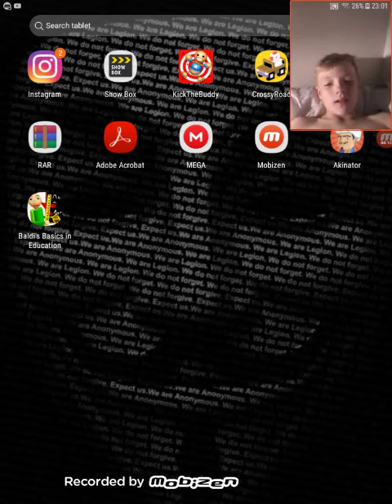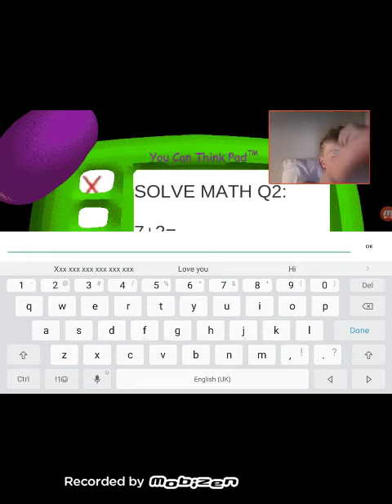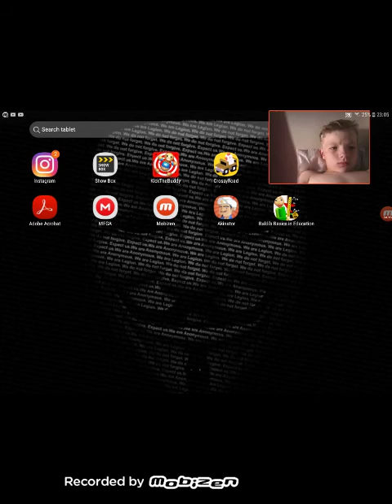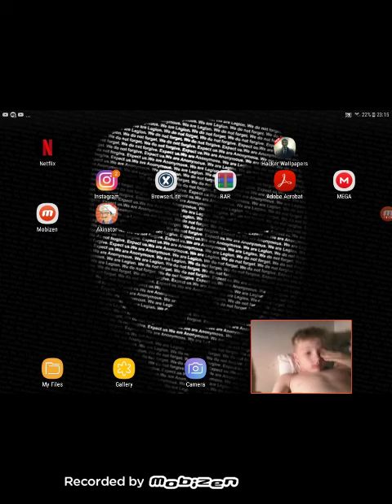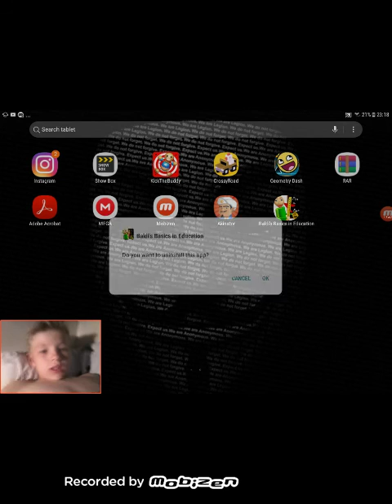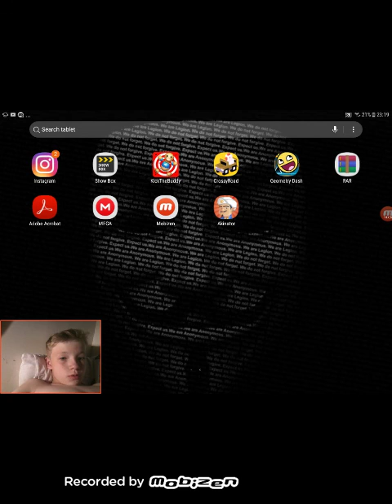Showing you guys my modded games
Make sure you guys keep a smile on your face and have a great day peace